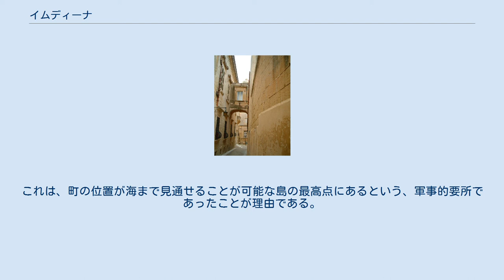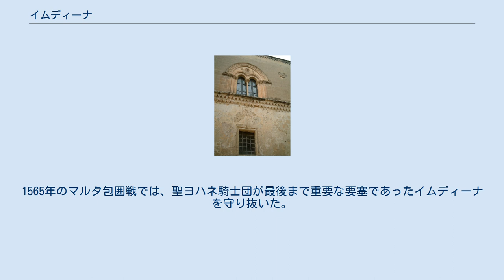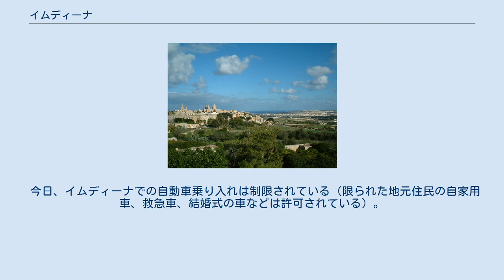イムディーナ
近隣の町ラバトから眺めたイムディーナ。
城塞都市であったことがわかる イムディーナの紋章 イムディーナ （Mdina、正式名L-Imdina、Medinaとも）は、マルタの町。
マルタ島中央部にあり、かつては首都でもあった。
中世の狭い静かな通りを持つ城塞都市であり、『静寂の町』の異名を持つ。
城壁に囲まれた面積は８万平方m弱と小さく、東京ドームの２倍弱だ。
住民は2005年の時点で278人ほどである。
 イムディーナでの定住の痕跡は、紀元前4000年より前に遡る。
紀元前700年頃にフェニキア人によって初めて要塞化された。
これは、町の位置が海まで見通せることが可能な島の最高点にあるという、軍事的要所であったことが理由である。
マルタがローマ帝国支配を受けると、ローマの知事は自身の邸宅をイムディーナに建てた。
60年に使徒パウロは、乗っていた船がマルタで難破した後にイムディーナで暮らしたと言われている。
イムディーナという現在の名前を初めて与えたのは、870年頃にマルタへやってきたシチリアのアラブ人によってである。
彼らは広い堀と厚い防御用壁を持つ都市を作り上げ、近隣の町ラバトからイムディーナを切り離した。
 1091年、ノルマン人がマルタを征服した。
1565年のマルタ包囲戦では、聖ヨハネ騎士団が最後まで重要な要塞であったイムディーナを守り抜いた。
1693年には地震に見舞われ、多数の建物が崩壊した。
地震後に聖堂は、マルタ人建築家ロレンゾ・ガファの設計で再建された。
 今日、イムディーナでの自動車乗り入れは制限されている（限られた地元住民の自家用車、救急車、結婚式の車などは許可されている）。
狭い通りをそぞろ歩く静かな環境が維持されている。
ノルマン建築、バロック様式などの個人の邸宅や教会が混ざり合って残っている。
聖パウロ聖堂は町最大の広場前に立つ、目印となっている。
 聖パウロ聖堂